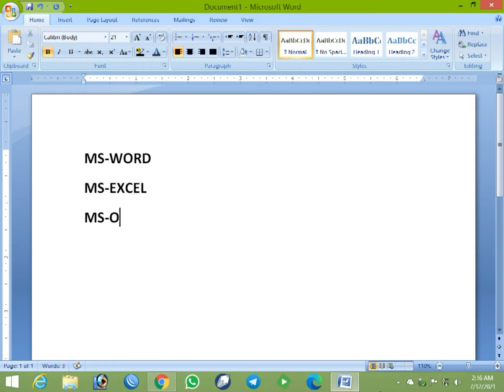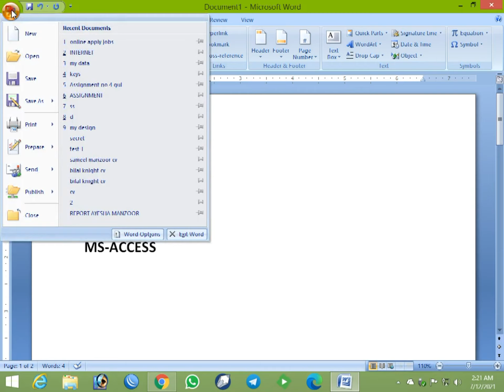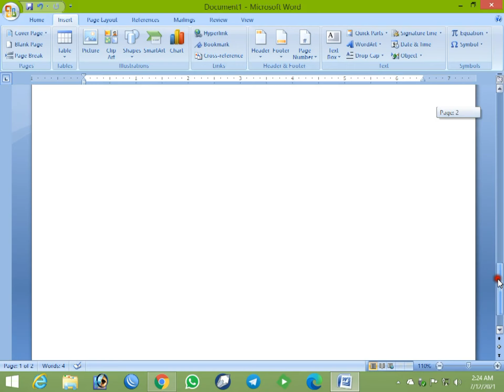Basic Introduction To MS-Word || Microsoft Office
Hi friends i am Bilal

About Video:
in this video i will tell you about Microsoft office and its basic introduction.
i will tell you all theoretical introduction about MS=word and Microsoft office.